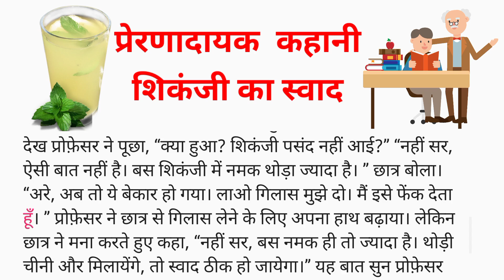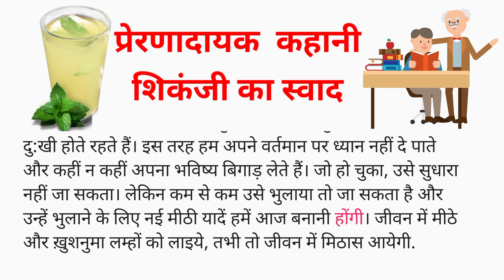प्रेरणादायक कहानी । शिकंजी का स्वाद । Motivational Story in Hindi | Success Stories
प्रेरणादायक कहानी । आखिरी प्रयास । Motivational Story in Hindi | Success Stories in Hindi